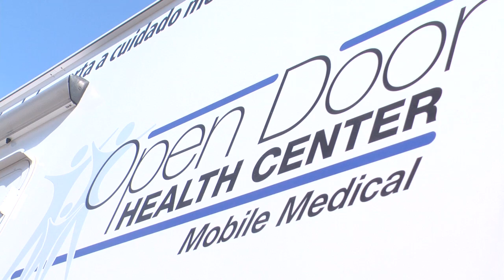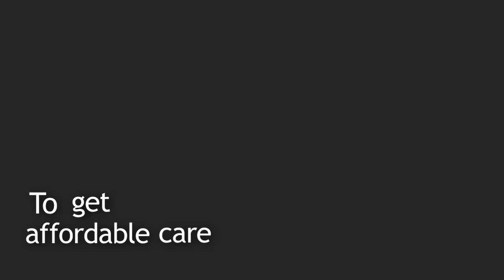MN2020: Bringing Back the Housecall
Barriers to healthcare access effect all Minnesotans. Whenever underserved communities skip check-ups or put off care, complications can build up and result in expenses to emergency healthcare later on.
Open Door Health Clinic in Mankato is changing the conversation by approaching preventive care at a community level, offering primary care screenings, dental work and treatment on a sliding-scale fee accessible to low-income and uninsured Minnesotans.
Recently they launched mobile clinics to reach rural towns, like Marshall MN, that have limited access to affordable medical and dental clinics.
Governor Dayton's leadership, key organized labor alliances, and just enough bipartisan support helped put these men and women back to work rebuilding Minnesota's roads, bridges and buildings, including the Minnesota State Capitol Building.